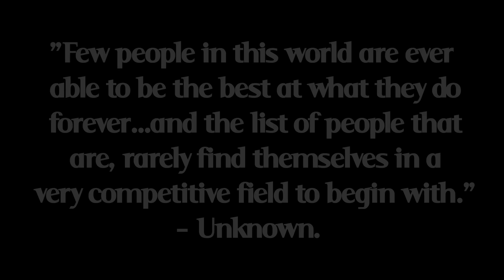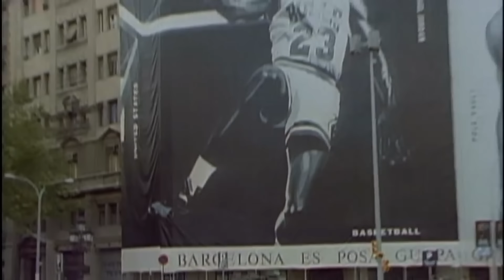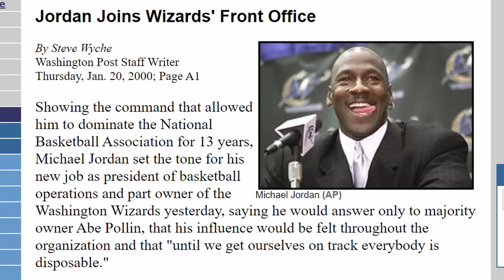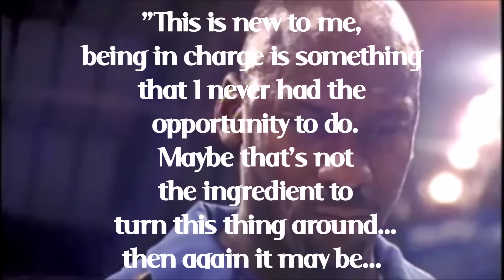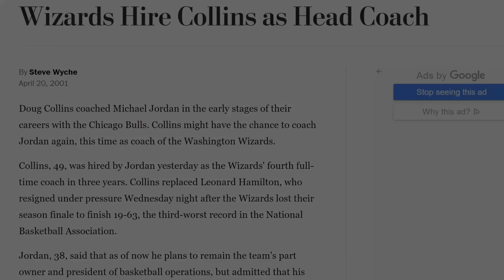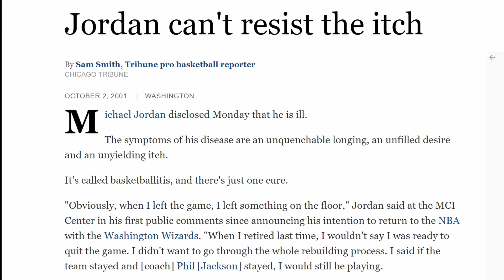Encore: The Story of Michael Jordan's REAL Last Dance | Documentary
ESPN's The Last Dance has taken the world by storm, reigniting the interest of the basketball world and placing the spotlight back on Michael Jordan, over 22 years after he took his last shot as a Chicago Bull. But what if I told you that the Last Dance isn't the end of the Michael Jordan story? The Encore Documentary is a dive into the real ending to Jordan's career, including his comeback from retirement for a third time, and his last two seasons with the Washington Wizards. These years are often brushed aside as the forgotten ending to MJ's legacy, but by choosing to ignore the final chapter, you might miss out on one of the things that made Jordan so special in the first place...

Special thanks to all of the producers of the various instrumentals used in the background of this documentary.

God bless.